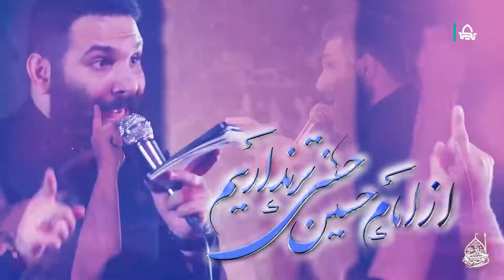از امام حسین حسنی تر نداریم - محمد حسین حدادیان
روایته، واقعیته که نقل از مسائل الشیعه
حسینی ها ارباب شما شب جمعه زائر بقیه

هم مزار مجتبی با دل شکسته
و گرد و خاکی از بقیع بر میگرده کربلا

بهتر نداریم ، یه امام حسین بیشتر نداریم
باید از روایتی که شنیدیم بفهمیم، از امام حسین امام حسنی تر نداریم

روایته، واقعیته که نقل از بهار الانواره
حسینی ها ارباب شما اسمش ریشه از حسن داره

دل امید میده به من ، که میشه مسلما
خاک تربت بقیع، کاخ حضرت حسن

پرچم میزاریم، تو مدینه خشت اول و محکم میزاریم
بین مرز عراق و عربستان یه روزی، موکب الحسنین واسه محرم میزاریم

محمد حسین حدادیان
تکیه حسینیه‌ای به وسعت ایران